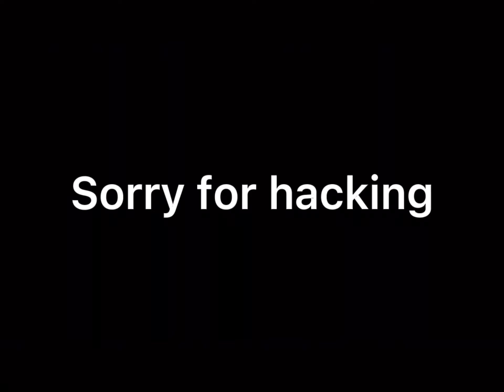Hacks or skills?